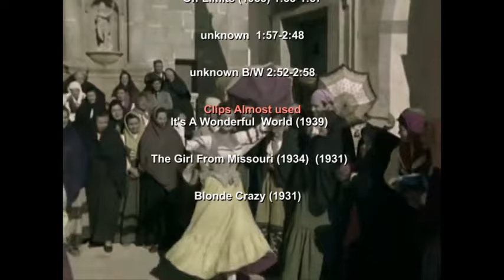CATFIGHT JOE 1142 Mayores (Becky G & Bad Bunny) 12:00am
B/W female action gets hot and heavy with a beat that's off the charts